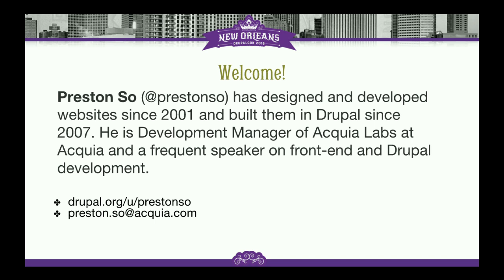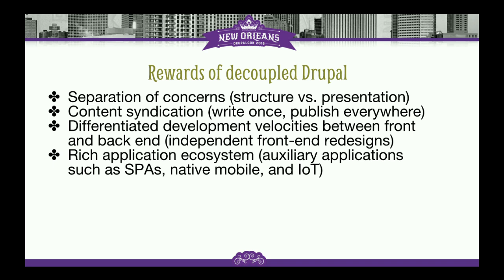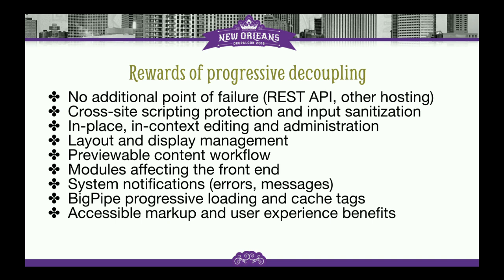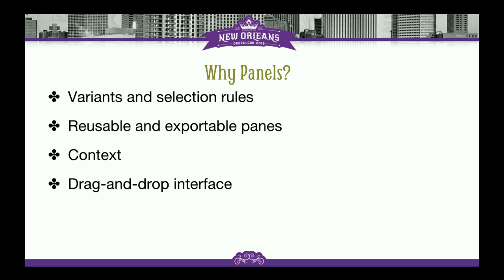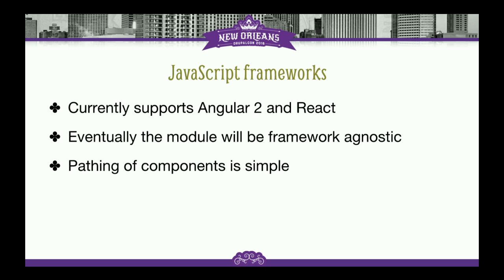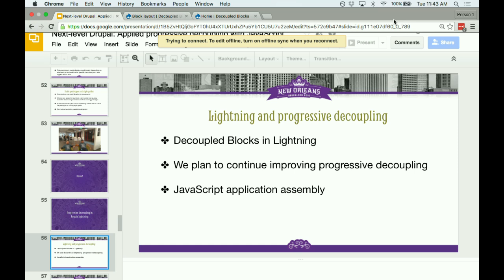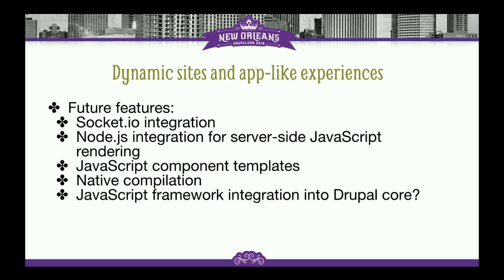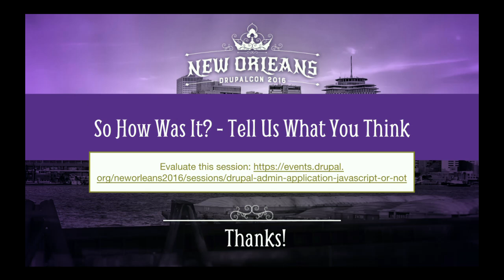DrupalCon New Orleans 2016: Next-level Drupal: Applied progressive decoupling with JavaScript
How do you balance the demands of your content editors and site builders against the need to stay abreast of the most up-and-coming technologies? Do you have a JavaScript development team itching to pursue new ideas at a faster rate than the rest of your developers or even Drupal itself can accommodate? How can you best avoid the pitfalls of fully decoupling Drupal and reinventing the many wheels you lose, such as layout management and a seamless administrative experience?

Join Matt Davis (Mediacurrent), Preston So (Acquia), and John Kennedy (Acquia) as we discuss the practice behind the theory of progressively decoupled Drupal, an approach that infuses graceful application-like interactivity into your site without jettisoning the features that make Drupal great on the front end. In this session, we’ll also delve into the key motivations for harnessing Drupal’s power as a CMS alongside another powerful framework on the front end via progressive decoupling.

Here are just a few of the questions we’ll answer together:

What should you think about when you decouple a Drupal site, whether fully or progressively?

What are the different flavors of decoupled Drupal increasingly emerging in the wild?

How has progressive decoupling been leveraged in production with success at scale?

How can you enable your front-end development team and content or site building team to pursue their own velocities without blocking one another?

Why is progressive decoupling the right approach for Drupal 8 as an assembled web tool?

And here are the themes and topics we’ll dive into:

“Headless” Drupal: The promise and perils of fully decoupling Drupal

Why front-end developers want to fully decouple, but editorial teams don't

Strict and broad definitions of progressive decoupling

Top five reasons to progressively decouple Drupal

Concrete architectures to implement progressive decoupling

Case study: weather.com and progressively decoupled Panels

Advantages and disadvantages of other decoupled cases

The spectrum of progressive decoupling: From 1-99% of the page

Balancing the needs of your site builders, content editors, and developers

This session is for decision-makers (technical managers, architects, directors of technology), front-end developers (particularly JavaScript developers), Drupal developers, and UX designers who are interested in learning more about progressively decoupled Drupal and how it advances the interests of both front-end developers working primarily in JavaScript and users working in Drupal site assembly and content creation.

You should expect to walk away from this session with a broad understanding of the range of possibilities that exist when considering a progressively decoupled architecture, the benefits and drawbacks of each, and concrete examples to guide you in picking the right approach among them to satisfy all the stakeholders for your next project.